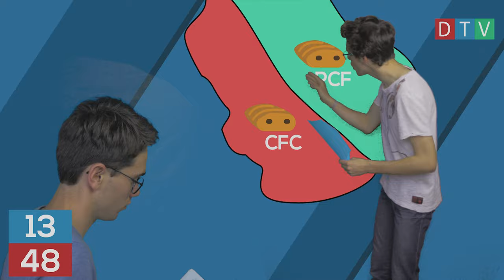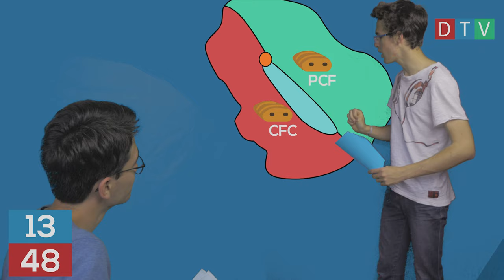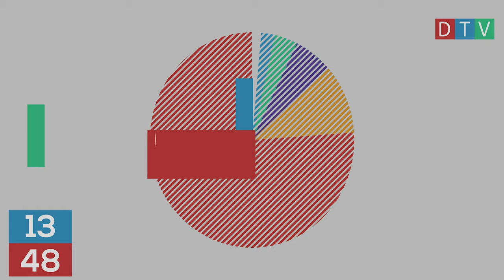Pain au Chocolat ou Chocolatine, un village en guerre | JT de 13h48 sur DTV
Le JT de 13h48 arrive dans sa première édition avec un dossier sur un village en proie à des combat très violents. Un sujet sème la discorde: faut-il dire pain au chocolat, ou chocolatine ?
Au programme, un envoyé spécial sur place, un débat entre les deux camps, et deux experts.

---Note---
Nous avons une nouvelle caméra, et nous prenons en main la colorimétrie, le fond vert est donc perfectible, avec nos excuses pour le désagrément :)

Crédits
Distribution
Présentateur Léo Boyer
Reporter Félix Gery
Expert en géopolitique Thomas Leloire
Défenseur de la Chocolatine Clément Martel
Défenseur du pain au chocolat Thomas Leloire
Expert de la viennoiserie